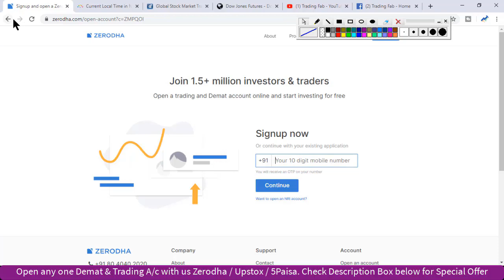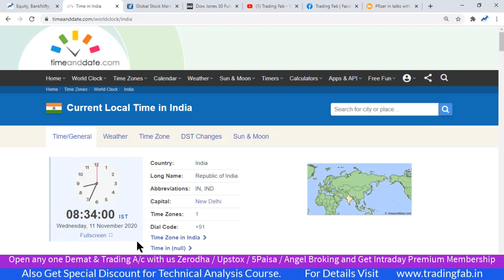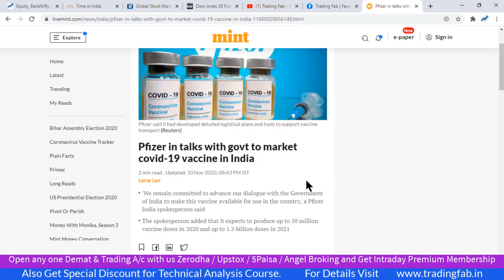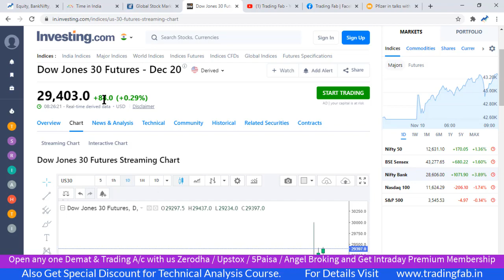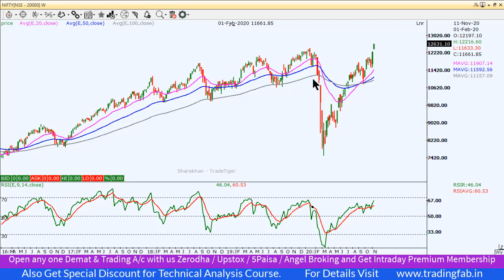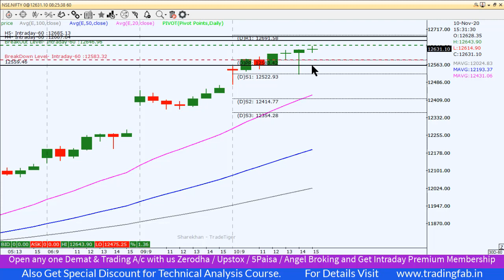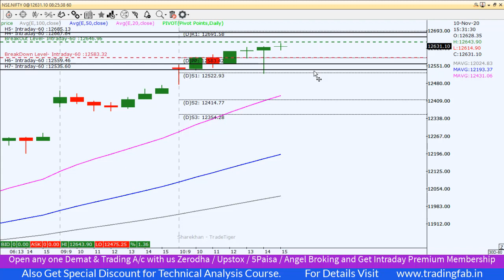Nifty Intraday Trading Strategy 11 11 20 | Last Intraday Profit Potential Rs 16,500 | Bihar Results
nifty 50
sgx nifty
nifty today
nse nifty
sgx nifty live
nifty live
nifty 50 share price
nifty index
nifty chart
nifty future
nifty analysis
nifty meaning
nifty graph
Bihar Results